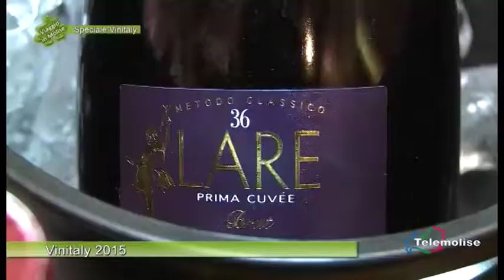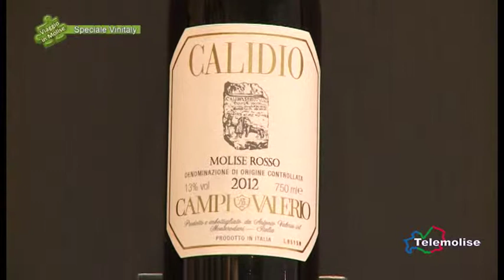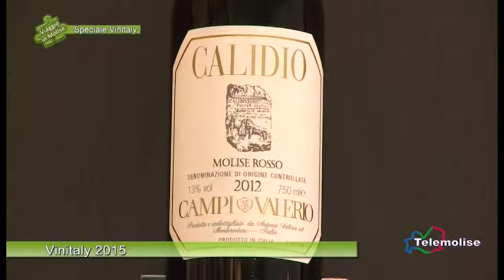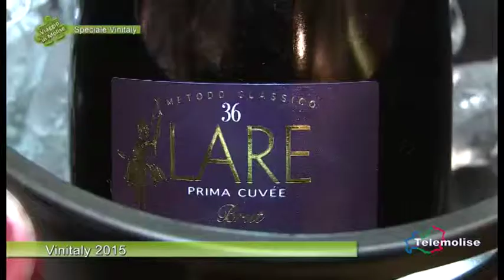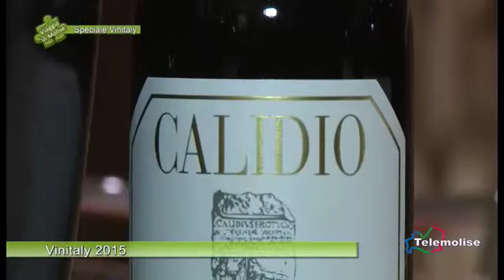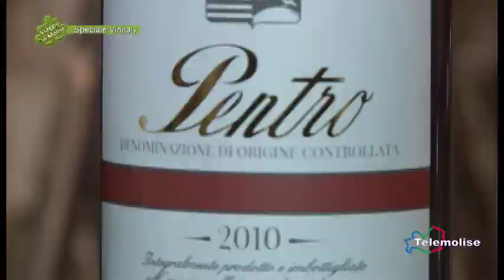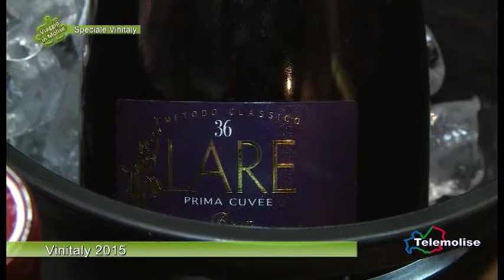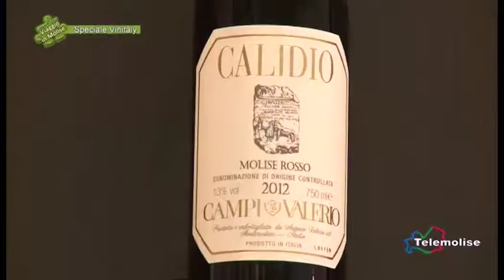Speciale Vinitaly 2015 02 Viaggio in Molise Puntata 2804 Telemolise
49° edizione del Vinitaly e il Molise non poteva mancare. Vetrina importante per la produzione vitivinicola della nostra regione, sono diverse le aziende molisane presenti. Oggi secondo le istituzioni locale e nazionali, bisogna conciliare la tradizione della propria terra con l’innovazione e la cooperazione per ottenere risultati sul mercato mondiale.